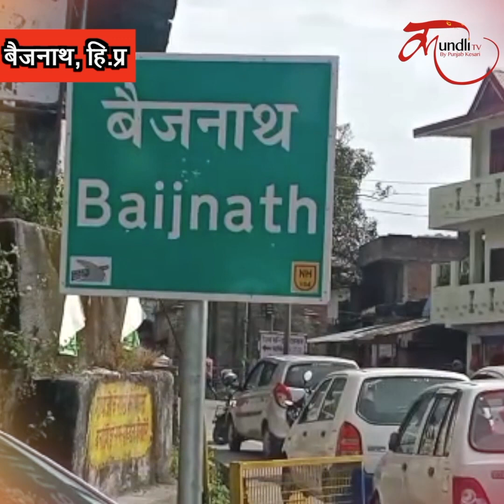अनोखी जगह: यहां के लोग नहीं जलाते रावण... हैरान करने वाली है वजह